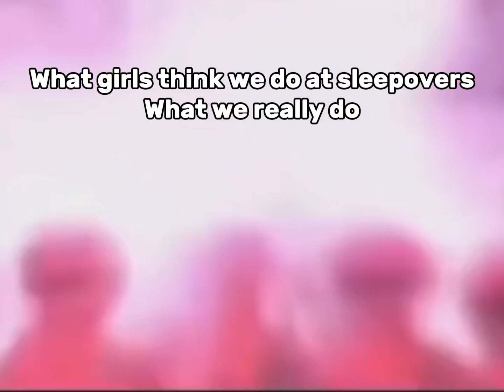Sub plz I want 1k